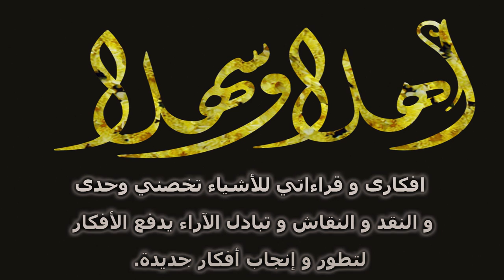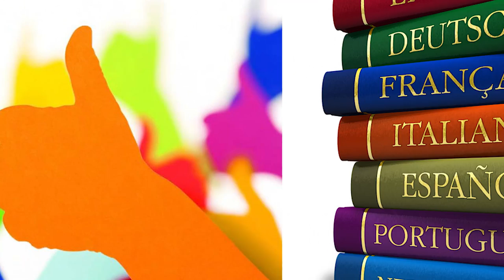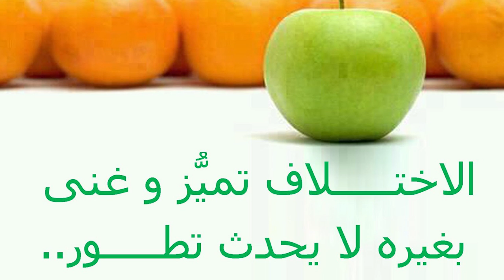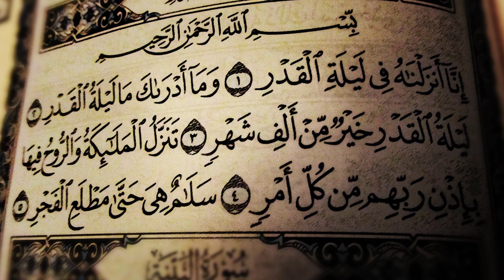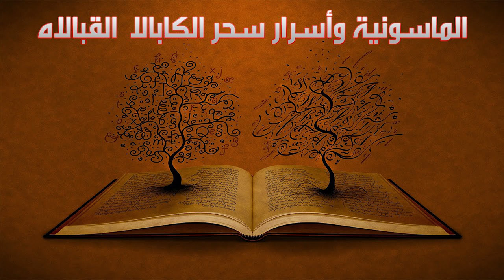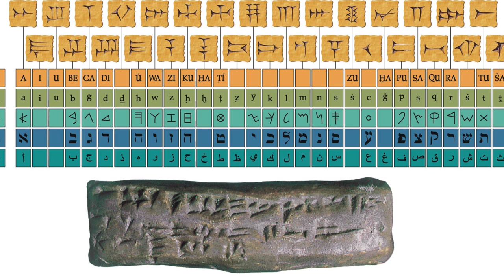234 - توضيحات و مفهوم ليلة القدر في الغنوصية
توضيحات و مفهوم ليلة القدر في الغنوصية
00:00 المقدمة
13:30 الأفكار
28:44 شارك في القناة